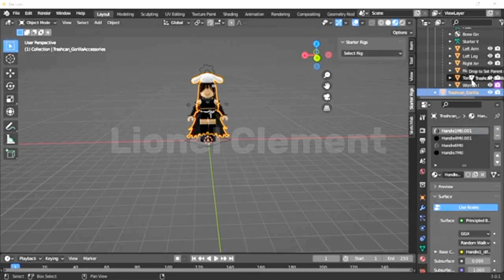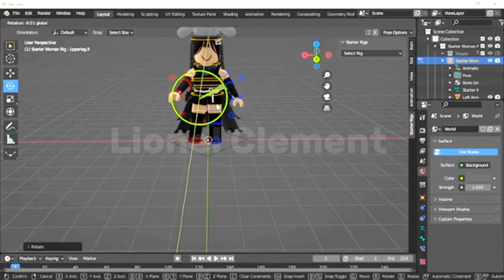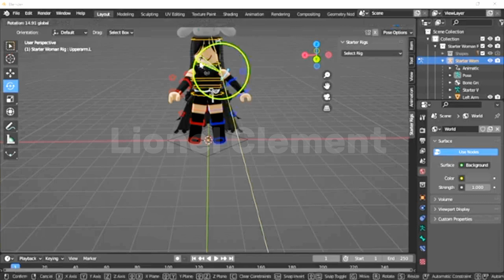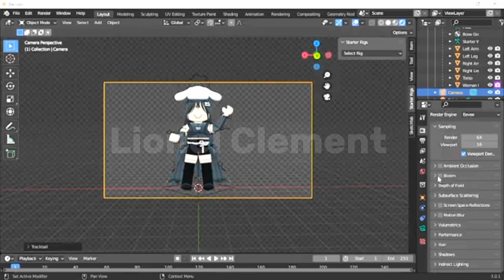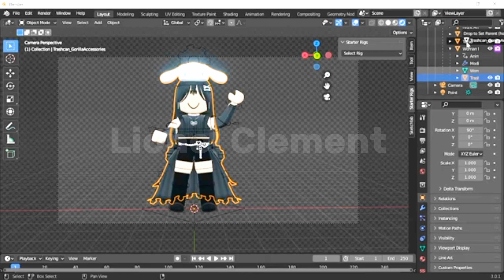Making your avatar into GFX Designs using Blender! (Speedrun)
this was for Rem on youtube(youtube community posts)

about me:
I'm Lionel, I'm a 14 year old ROBLOX game developer, website developer, and gfx designer!😃

as a gfx designer, I make logos, banners, pfps, thumbnails using Blender, canva, and photopea, as Photoshop is not for free.

as a game developer, I make horror games, tycoons, and story games! I also do QA/game testing! 🎮 (As of now, I try to make an incentive of these things, same for gfx designs)

as a website developer, I don't code much html, css, or Javascript, but I use websites and apps to make websites! Google sites and carrd.co are 2 of some sites I can use to make websites! ⚙